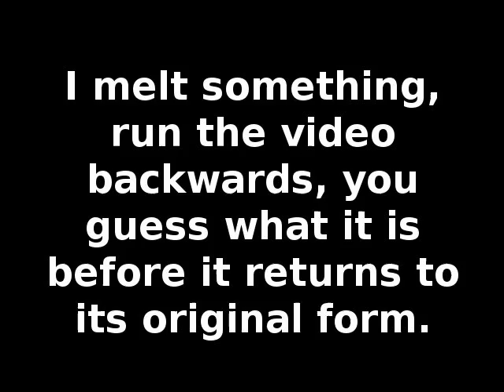What Was It #9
I melt a pewter chatchke, run the video backwards, and you guess what it is before it reappears. Episode #9